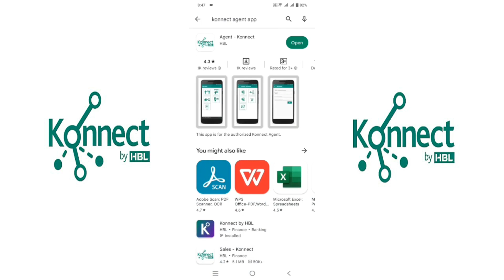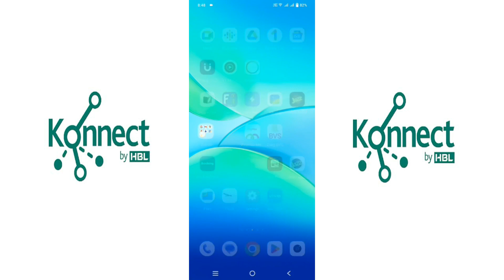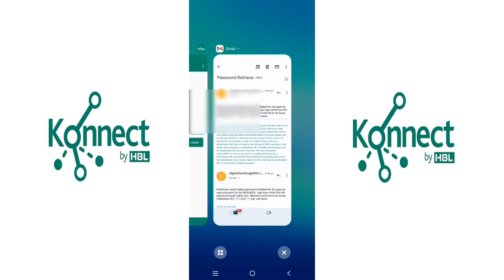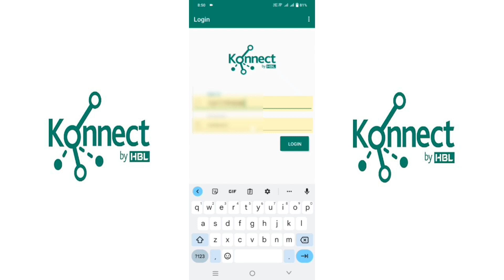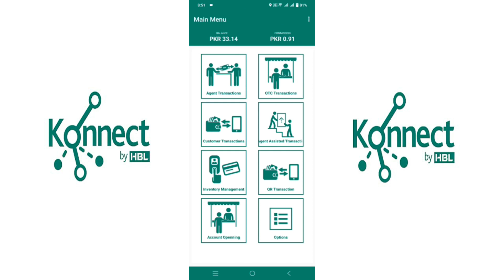How To Reset Pasword HBL Konnect Agent Account